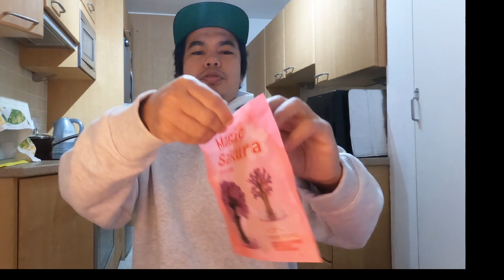MILLION VIEWS ANG MAGIC TREE NA ITO SA TIKTOK | SUBUKAN NATIN KUNG TOTOO TONG VIRAL NA TOH